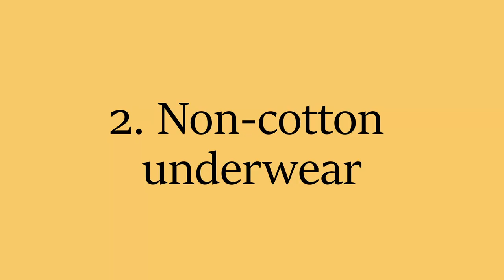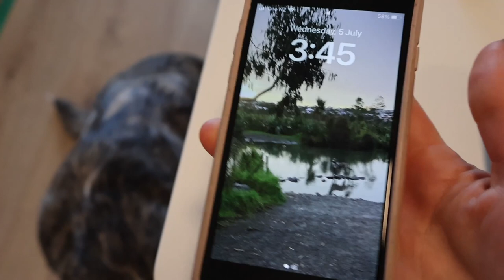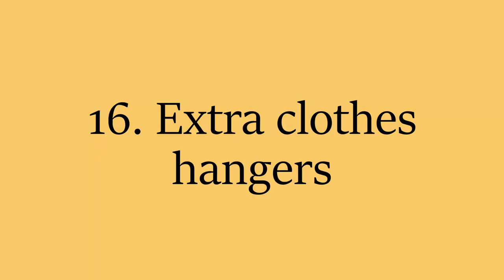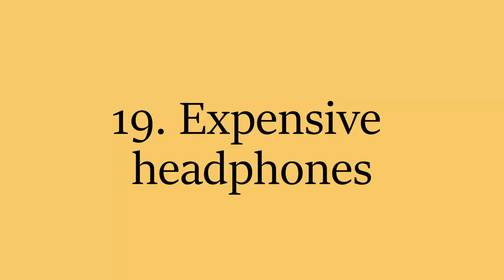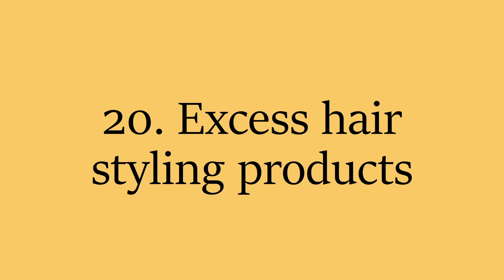25 things I no longer own || MINIMALISM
Hi everyone,
Excited to share with you 25 things I no longer own, and will be sharing a video soon on 25 things I no longer buy

Camera: Canon R10 EOS
Lens: Canon 50mm F1.8 & Canon RF-S 18-150mm
Microphone: Rode Go II (Set to -12dB)
Editing: Da Vinvi Resolve
Icons: Flaticon (mangaabguru, cuputo, ultimatearm)
Branding: Canva

cost of living crisis, minimal living, cost saving, frugal living, frugal hacks, frugal tips, save money, minimalism, minimalism challenge, things I don't own, things I don't buy

0:00 Introduction
0:57 Strapless Bra
1:44 Non cotton underwear
2:23 Handbags
3:16 Multiple phone cases
3:50 Duplicate woks/ skillets/fry-pans
4:46 Multiple perfumes
5:40 Extra linen
6:39 Excess kitchen utensils
7:47 T-shirts, shirts, jumpers that aren't cotton or wool
8:39 Hoodies (hooded jumpers)
9:30 Colour/color correcting make-up
10:13 An eyelach curler
10:45 A proper wallet
11:33 Multiple swim suits
12:18 A little black dress
12:54 Extra clothes hangers
13:24 Tumble drier, drier sheets/balls
15:04 Expensive headphones
16:12 Excess hair styling products
17:35 A tablet
18:20 An up-to-date phone
19:17 One task kitchen appliances (mostly!)
20:36 Extra towels
21:16 Uncomfortable shoes